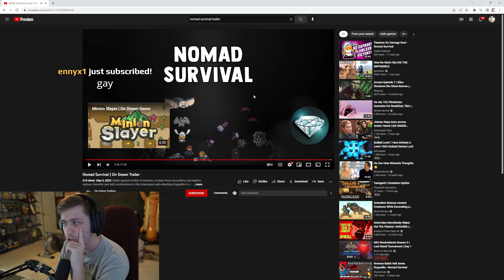RIP BURGER SHOP 2 / Sodapoppin Soda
Клип с твича от TheDustyStorm

Если вы хотите поддержать наш канал ради стабильности и качества выкладываемых клипов, то мы будем благодарны вам за пожертвование на DonationAlerts